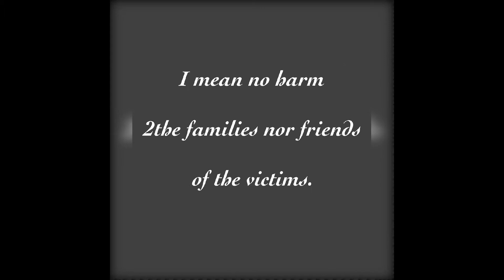Valerie Junius: Mother Murdered Attempting 2Escape Domestic Dispute!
Our 🌍 has RealPeople with RealProblems, Let's TalkAboutIt!
*Man arrested after wife killed, her 2 kids shot in Katy-area domestic dispute, deputies say

2 Suggest
-Advice
-Commentary
-Topics of Discussion
2 Support This Platform
Be Sure 2Stop By ShopKimberlysKloset.com
K' Lets Talk About It!

🔊 Connect With SeriouzBeats Below! ► YouTube ➜ ► Twitter ➜ ► Facebook ➜ ► Google+ ➜ ► Instagram ➜ ► SoundCloud ➜
Listen ad-free with YouTube Premium
Song
Next Level
Artist
SeriouzBeats
Album
Next Level
Laika Network, DashGo/Audiobee (on behalf of SeriouzBeats); BMI - Broadcast Music Inc., Warner Chappell, PEDL, and 10 Music Rights Societies